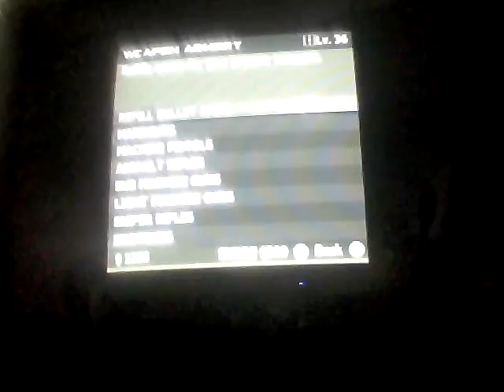Modern Warfare 3: survival on Outpost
Me And MicroWAVE4 Outpost